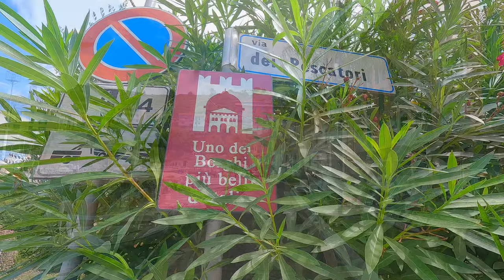Italy walking tour - Embark on a Magical Walking Tour of Porto Ercole, Italy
In this video, we'll take a walking tour of Monte Argentario and Porto Ercole in Italy.

Part of the Italian Riviera, Monte Argentario is a spectacular mountain peak that can be seen from a variety of locations along the coast. Porto Ercole is a beautiful medieval town with a charming harbor. We'll explore these two beautiful towns on this walking tour, and I'm sure you'll enjoy the views!
This walk was filmed on August 5, 2023.

If you watch our videos and like them, help us the channel.

Membership is free, it costs you nothing but is very important to us.
Click on the bell icon 🔔 to stay updated on upcoming videos.